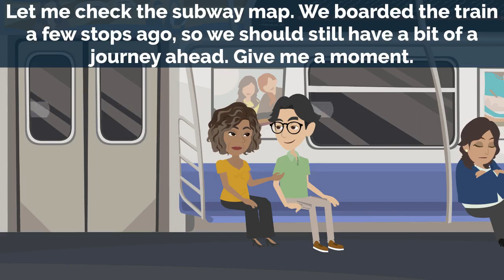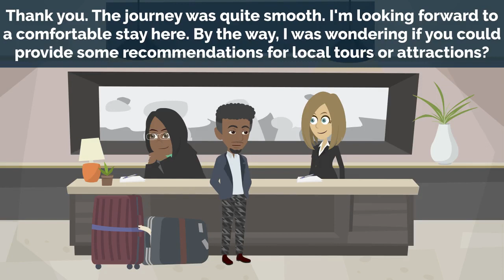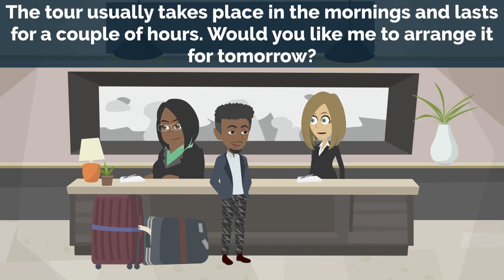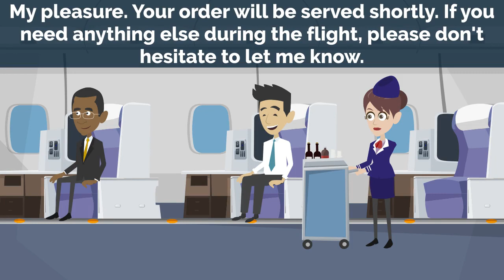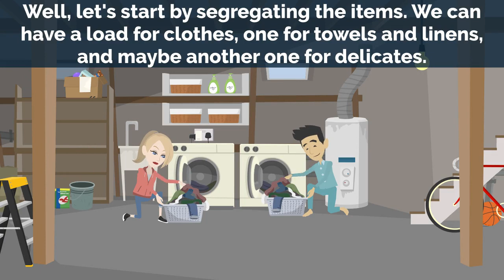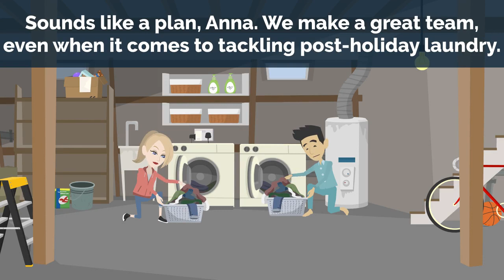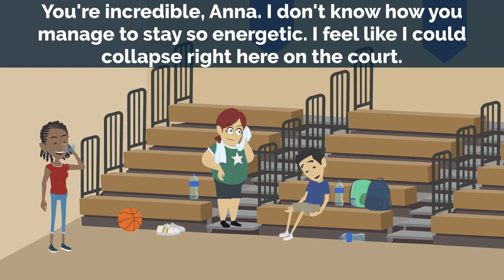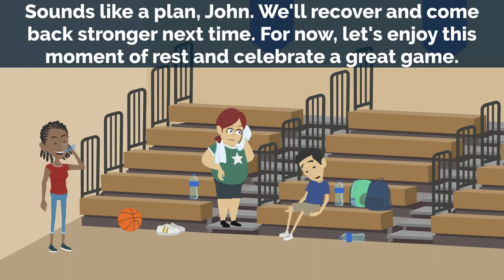English Listening and Speaking Practice - This menu has so many delicious options!!